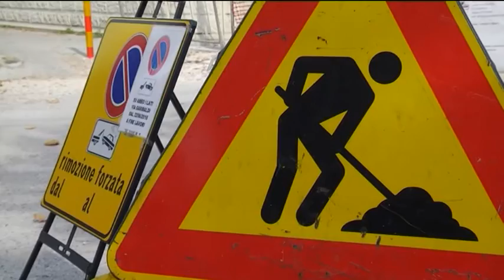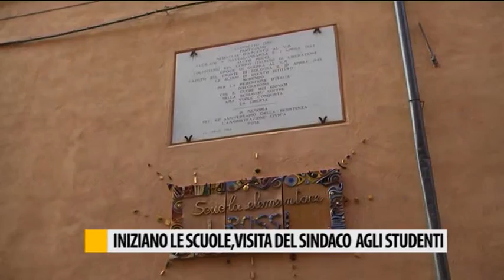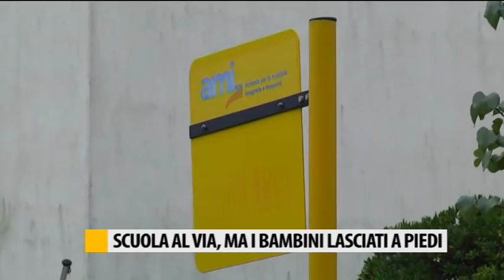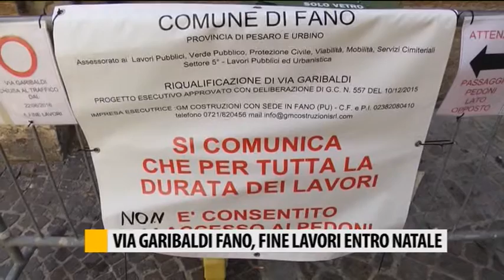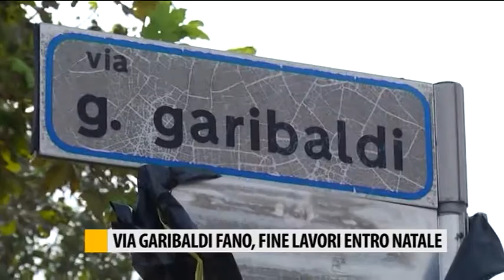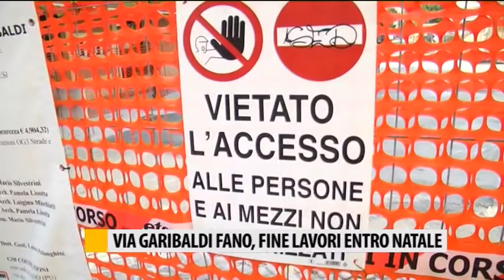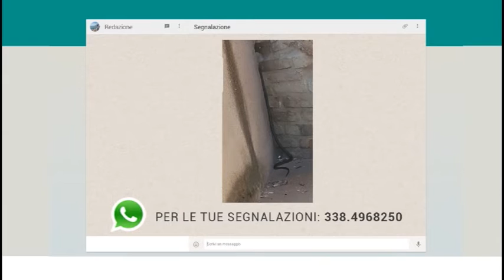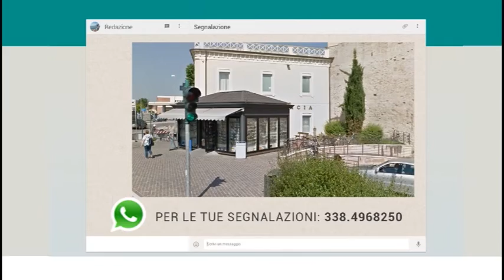Occhio alla NOTIZIA 15/09/2016